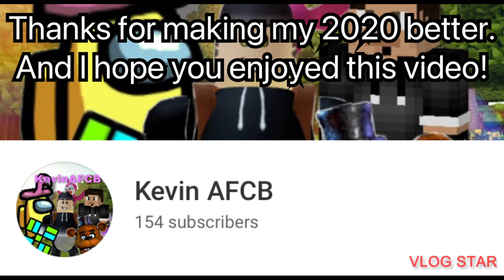KevinAFCB 2020 Highlights!!!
Thanks for making my 2020 better.
And sry for not posting in 2 weeks it’s cuz this vid took soo long to edit.